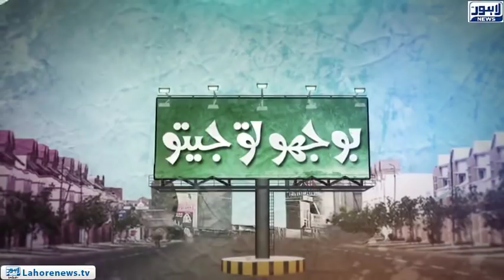Bhoojo To Jeeto - Amanah Mall - Episode 367 - Part 02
Category